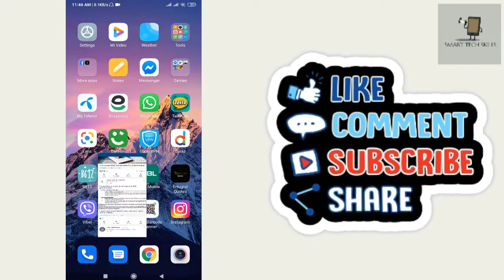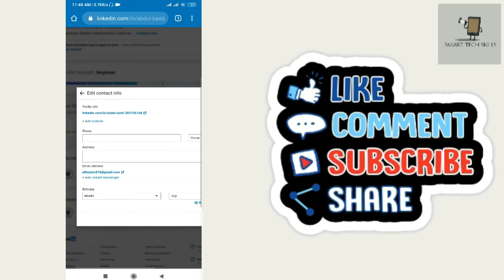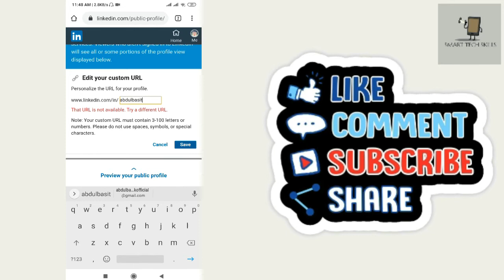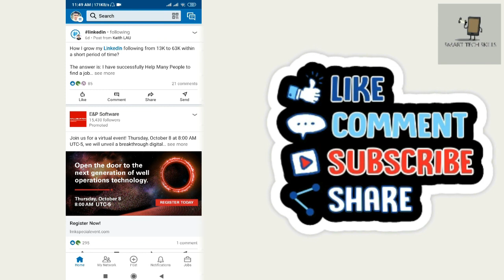How to Change LinkedIn Profile URL | Smart Tech Skills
How to Change LinkedIn Profile URL